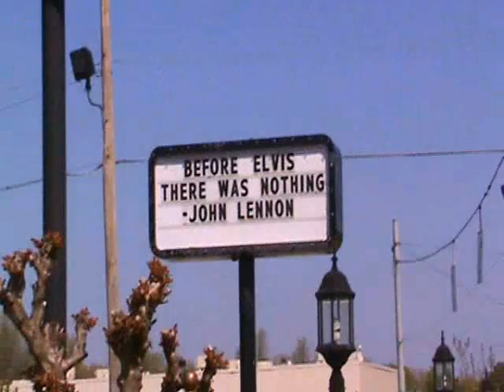Dogwoods and Doublewides (music video)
Dogwoods and Doublewides written by John Brindley
John Brindley-vocals, acoustic guitar, bass
Marc Taylor-electric guitar
Mike Young- drums
Recorded at Brad Webb Studios in Memphis, TN 5-15-11
We spent a few hours trying to get a decent studio version.  I ran out of time and money, so I ran with what we had.  Thank you to Marc and Mike for helping a brother out. Love you guys!